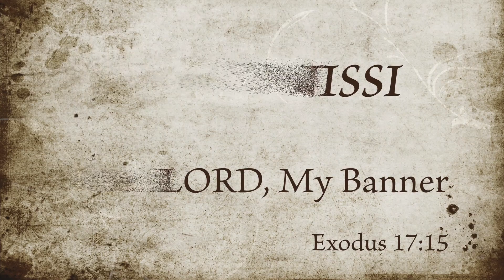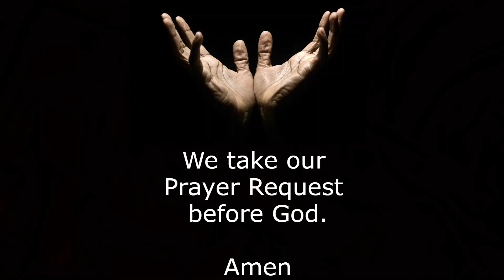Wednesday 5-17-23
South Park SDA

Welcome to the South Park SDA Church in Birmingham, AL. Please join us for Bible study, worship, and prayer.

Pastor Michael Lewis,
Senior Pastor

Virtual Service Times:
Sabbath Worship Service: 11 am
Wednesday Night Service: 6:45 pm